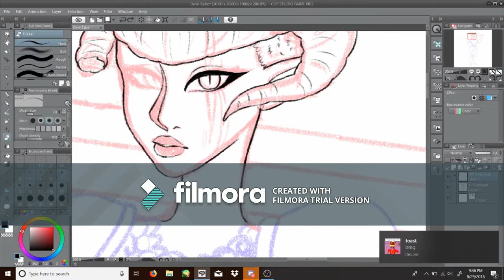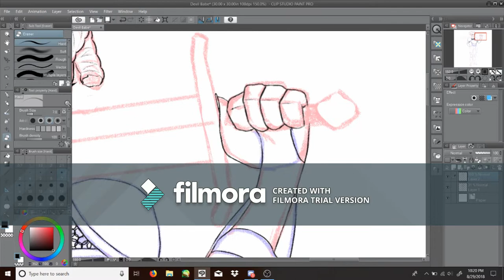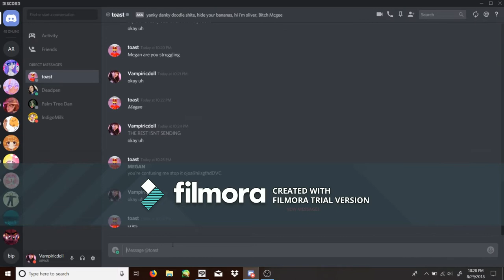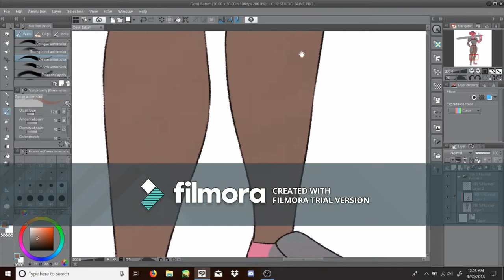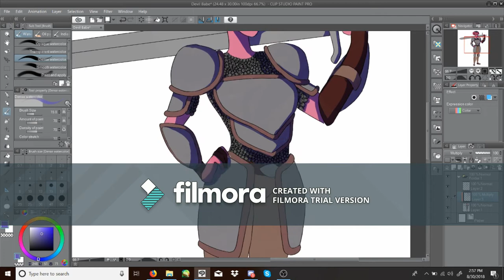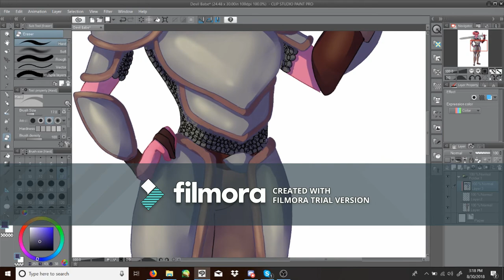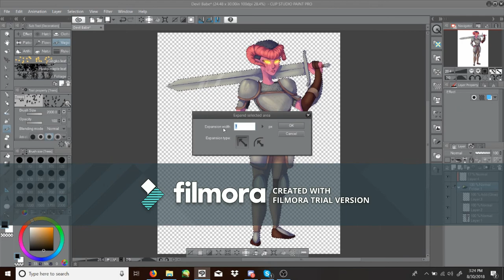Devil Babe [Speedpaint #40]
FAQ:
"What tablet do you use?" Monoprice
"What do you use to record?"Game bar
"What program do you use to draw?" Paint tool Sai Ver. 2

SOMEONE PLEASE TELL ME ABOUT ANOTHER EDITTING PROGRAM THATS FREE, EASY TO UNDERSTAND AND DOESNT LEAVE A BIG ASS WATERMARK ON THE FILE PRODUCT BECAUSE IT BOTHERS ME SO BAD.